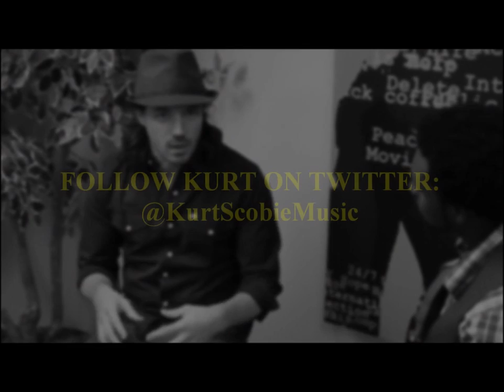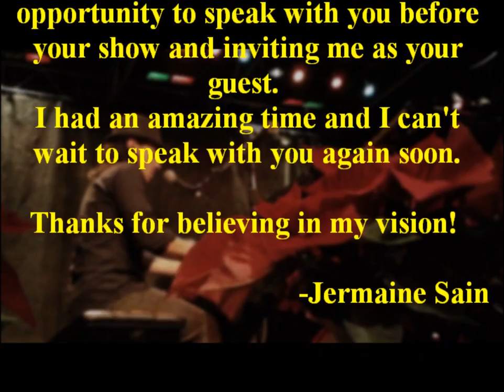Singer Kurt Scobie on When We Speak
Kurt Scobie never fails to captivate his audience every time he sits down at the piano.  When We Speak TV spoke with Kurt before his show at Red Clay Theater in Duluth, GA.